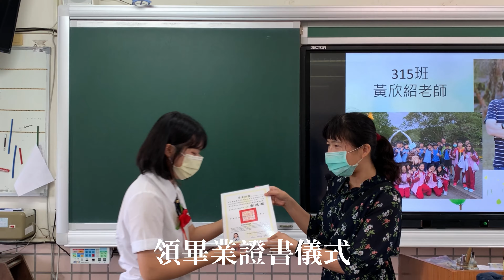June Vlog /參加半實體的高中畢業典禮、高中生活的最後一支片、June vlog、確診之後真的會變很喘嗎? | Abbie‘s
Hi! 好久不見!!!
跟你們分享6月我發生的一些小事一起迎接新學期開始!!!